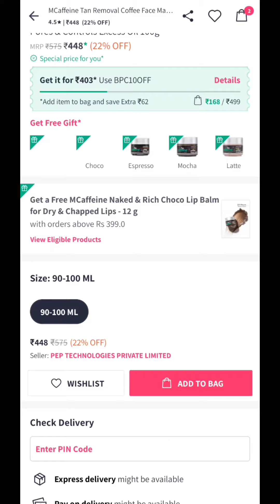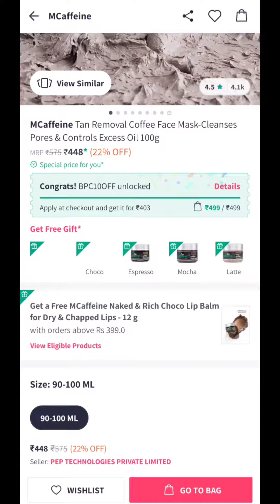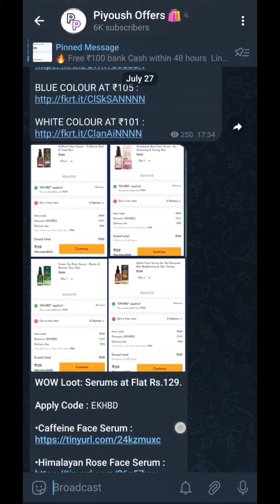0rs Free Shopping From Myntra || Myntra New Bug Loot 🔥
0rs Free Shopping From Myntra || Myntra New Bug Loot 🔥 ||

eligible products -

👉 Your Quarries 👇

Free sample products order
free shopping
free sample
0rs loot
free mobile tampered